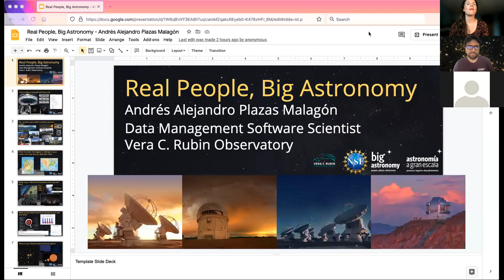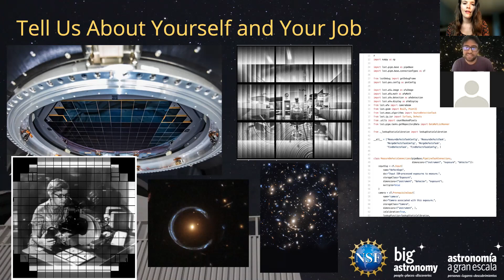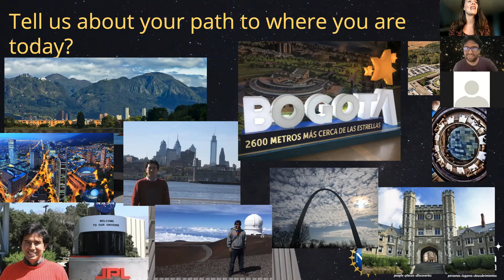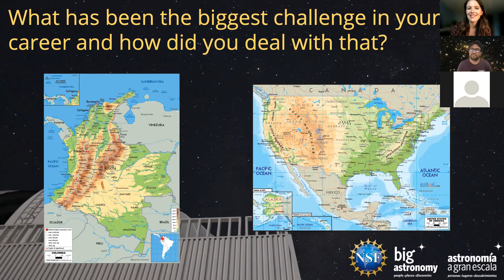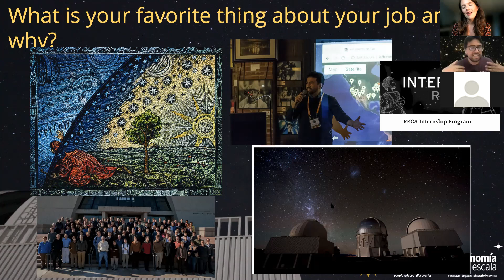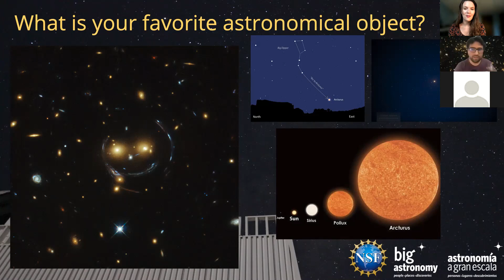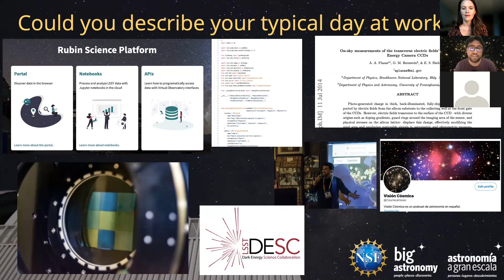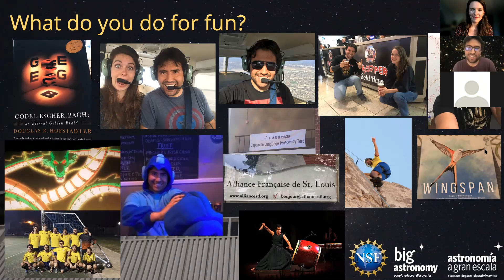Real People, Big Astronomy: Andrés Alejandro Plazas Malagón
Andrés Alejandro Plazas Malagón is a Data Management Software Scientist for the Vera C. Rubin Observatory. The Rubin Observatory will generate up to 20 terabytes of data a night. It is Andrés's job to write software to characterize and eliminate the imprints of the instruments and detectors on that data. In this event, we learned about his job, and a little about his life outside astronomy.